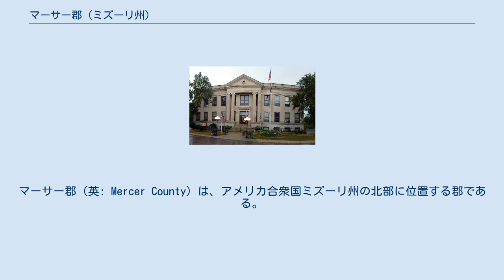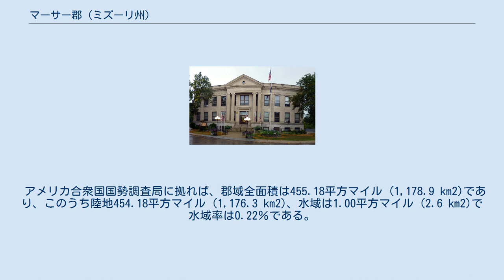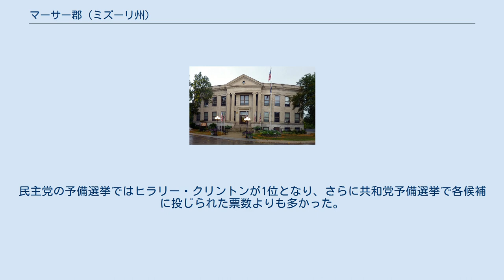マーサー郡 (ミズーリ州)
マーサー郡（英: Mercer County）は、アメリカ合衆国ミズーリ州の北部に位置する郡である。
2010年国勢調査での人口は3,785人であり、2000年の3,757人から0.7％増加した。
郡庁所在地はプリンストン市（人口1,166人）であり、同郡で人口最大の都市でもある。
マーサー郡は1845年2月14日に設立され、郡名はアメリカ独立戦争に従軍したジョン・フランシス・マーサーに因んで名付けられた。
 マーサー郡は1845年2月14日にグランディ郡から分離して設立された。
郡名はアメリカ独立戦争に従軍したジョン・フランシス・マーサーに因んで名付けられた。
現在のマーサー郡となった領域で最初の恒久的開拓地ができたのは1837年のことであり、幾つかの家族がミズーリ州の他の地域から移って来たものだった。
テネシー州生まれのジェイムズ・パーソンズが1837年春の最初の恒久的入植者だと考えられている。
当時はリビングストン郡に属しており、1841年には新設のグランディ郡の一部となった。
1837年より前では、主にサク・アンド・フォックス族やポタワトミ族インディアンが狩猟場として使っていた。
これら部族によって一時的な狩猟用宿営地ができることがあったが、それ以外では人は居なかった。
アメリカ独立戦争のプリンストンの戦いで戦死したヒュー・マーサー将軍に因み名付けられたプリンストンの町が、1847年に郡庁所在地として設立された。
郡の北側境界線は、ミズーリ州とアイオワ州の間におきた流血沙汰の境界紛争、ハニー戦争のために、郡ができてからも6年間は紛争が続いた。
1851年にアメリカ合衆国最高裁判所の採決で州境が確定し、境界線は9.5マイル (15 km) 南に下った。
 南北戦争のとき、マーサー郡は東に隣接するパットナム郡と共に北軍の確たる支持者だった。
郡民の多くはペンシルベニア州、オハイオ州、インディアナ州など「バックイースト」と呼ばれた北部の出身であり、州北部にあるメイコン郡、アウドレイン郡、モンロー郡など他郡のような強い奴隷所有制度の伝統が無かった。
他郡は南部州から移ってきた者が多かった（一般にリトルディキシーと呼ばれた）。
1860年の国勢調査では、マーサー郡で12家族が奴隷所有者となっており、奴隷の総数は24人だった。
南軍に協力した郡民は20人に満たず、一方北軍には1,000人以上が志願した。
マーサー郡出身の者が入った部隊としては、第23、第27、第35連隊、第2騎兵隊と第12騎兵隊、第5カンザス騎兵隊、およびミズーリ州民兵隊の小さな部隊があった。
 マーサー郡の地方レベルでは共和党が大半の政治を支配しており、郡の選挙で選ばれる役職は2人を除いて独占している。
 2008年大統領予備選挙 2008年の大統領予備選挙で、マーサー郡は二大政党の候補者をどちらも州全体と全国で二位に終わった者を選んだ。
民主党の予備選挙ではヒラリー・クリントンが1位となり、さらに共和党予備選挙で各候補に投じられた票数よりも多かった。